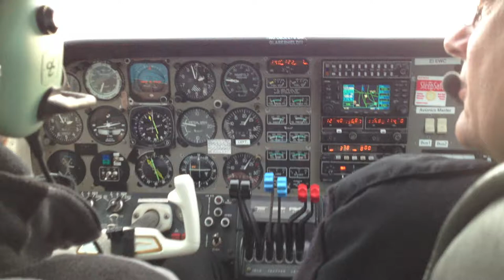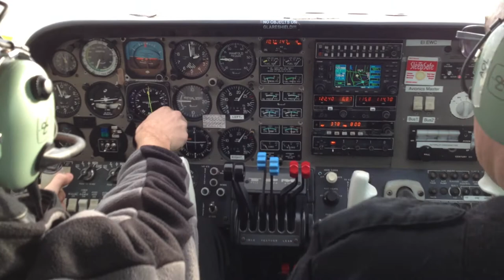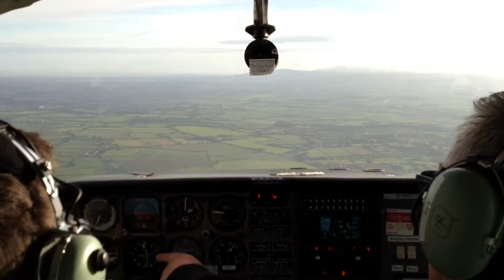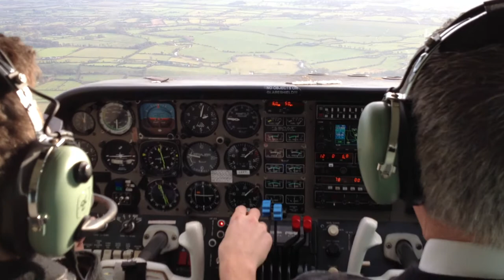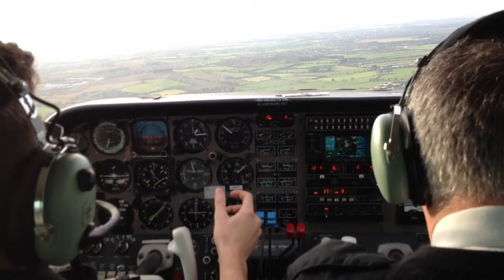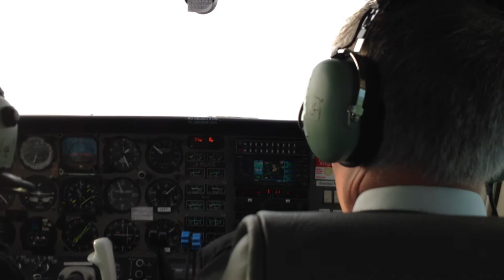ILS 11 Approach and Go Around at Baldonnel Aerodrome (EIME)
Very windy approach and go around at Baldonnel Aerodrome (EIME) to practice ILS approaches for the Multi Engine Instrument Rating.